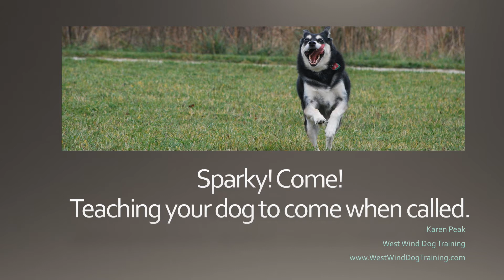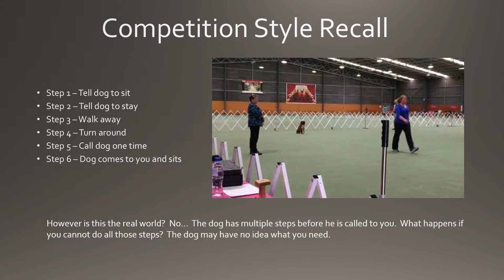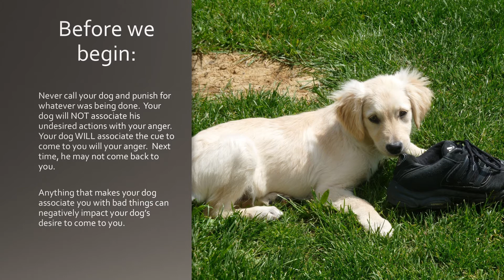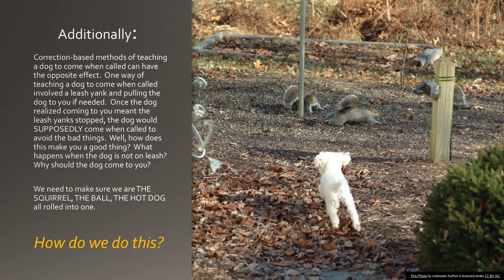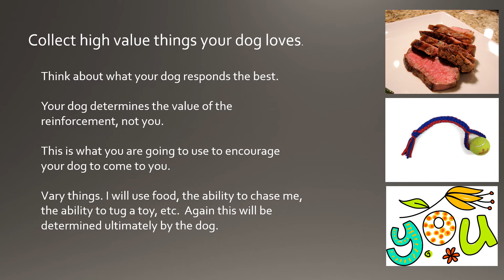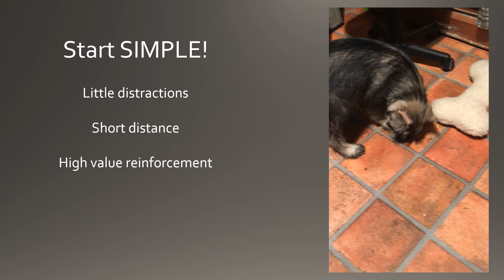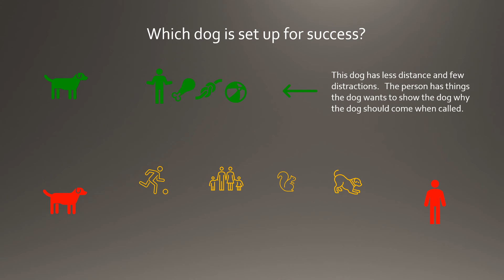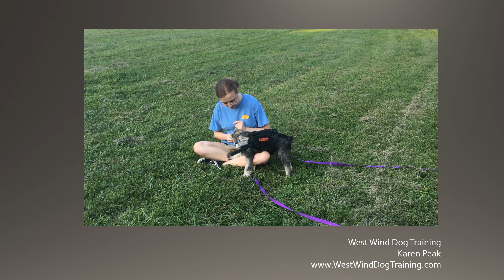Teach Your Dog to Come When Called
Teaching a dog to come when called is one of the most important behaviors your dog can have.  However, videos are no replacement for a positively based trainer either.  If you are having issues, please reach out to a trainer.